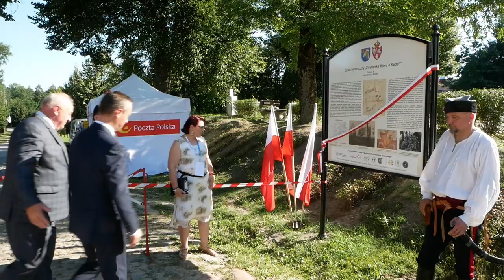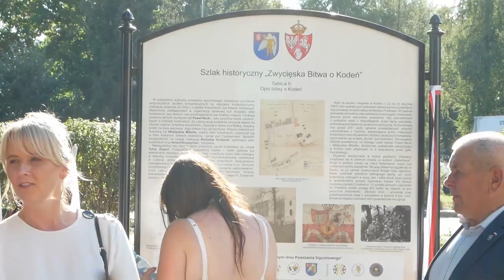W Kodniu odsłonili pomnik upamiętniający Powstanie Styczniowe | Radio Biper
W dniu 13 sierpnia w Kodniu rozpoczęły się uroczystości związane z jubileuszem 300-lecia koronacji obrazu Matki Bożej Kodeńskiej.